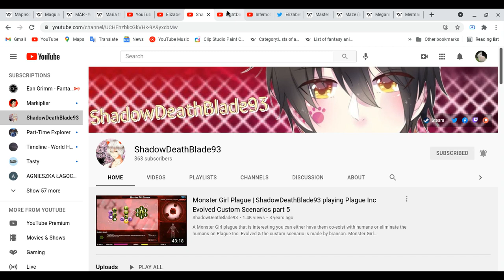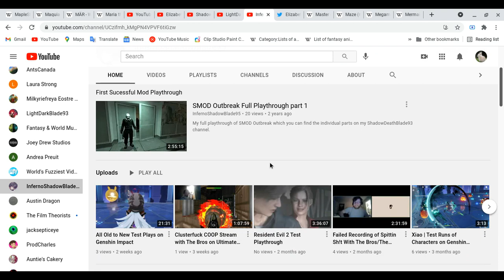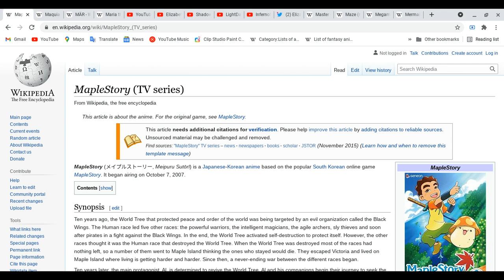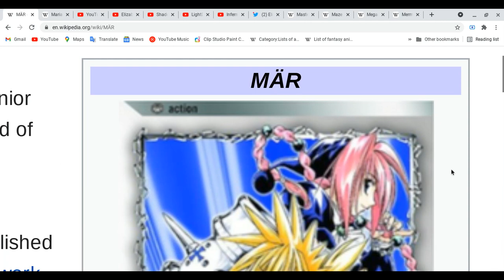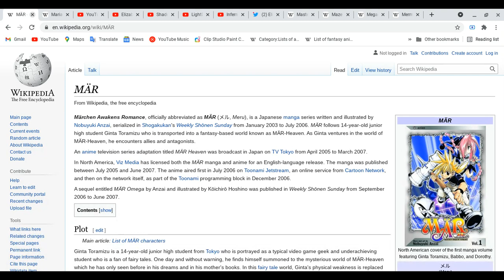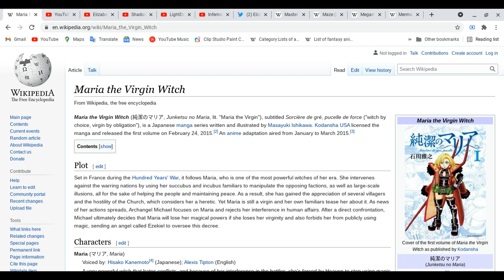All about MapleStory,MAQUIE:When the promised Flower Blooms,MAR & Maria the virgin witch!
Hello everyone!! remember my words in this video!!
Spoiler Alert Ahead: Please finish watching four your favorite anime & etc, do all these things and please come back after you guys done with all these things first before you guys watch this video!
made sure you guys visit these links
Elizabeth Dawson:
Ok guys and next see video!!! have a great day!